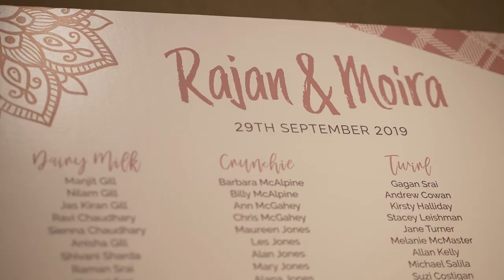Double Tree by Hilton Glasgow Westerwood Spa & Golf Resort // Moira + Rajan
The wedding of Moira and Raj at DoubleTree by Hilton Glasgow Westerwood Spa and Golf Resort was an awesome celebration. It was a day filled with smiles. happiness, love and a party with the full dancefloor. Incredible day!